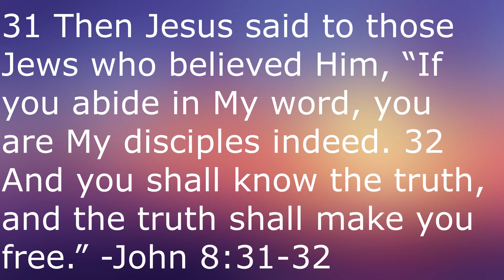Open Season 3 (2010)- Martin Movie Reviews| Sony, Why Do You Keep Making These Stinkers???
Continuing in my series of Sony Pictures Animation reviews with my review of the 2010 direct-to-video sequel Open Season 3.

Open Season 3:

Directed by
Cody Cameron

Written by
David I. Stern

Based on
Characters by
Steve Moore
John B. Carls

Produced by
Kirk Bodyfelt

Starring
Matthew J. Munn
Maddie Taylor
Melissa Sturm
Karley Scott Collins
Ciara Bravo
Harrison Fahn
Dana Snyder
André Sogliuzzo

Edited by
Nancy Frazen
Arthur D. Noda
Jimmy Sandoval

Jeff Cardoni

Production
company

Release dates
October 21, 2010 (Russia)

Running time
75 minutes

Country
United States

Language
English